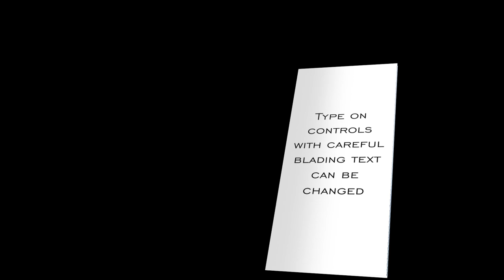Brochure I: An Effect for FCPX (plugin/template)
Brochure I can be viewed as a storytelling tool for editors.

Brochure was designed as an Effect in order to do away with the necessity for a drop zone (there are problems with drop zones). Simply apply this to any clip or composite clip — there is no time limit. Brochure has three text elements that are attached to "folds".  Brochure can also be manipulated as a transition.

Brochure's main control is a single slider control that opens and closes the brochure effect (this brochure is a "closed gate" style.)

To make progressive changes in the effect, simply apply to a long clip, animate the first stages, then blade. The last state will be the first state of the new cut. Animate the next section, and blade. etc.

No part of this effect is animated. You are responsible for all keyframed animations. This allows you start at "either end" of the effect (or somewhere in the middle.) There are many unique ways to use this effect.